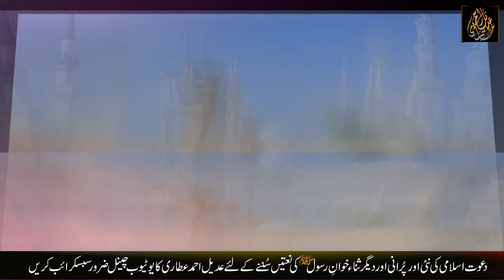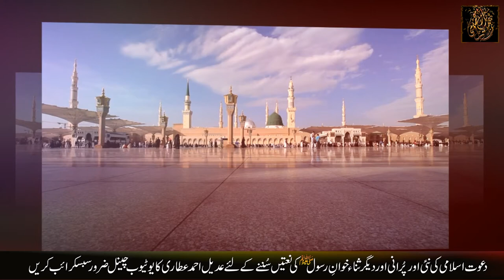Gham Sabhi Rahat o Taskeen Me Dhal Jatay Hain. | Haji Mushtaq Attari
Gham Sabhi Rahat o Taskeen Me Dhal
Naat Khawan : Haji Mushtaq Attari

Jb Karam Hota Hai Halat Badal Jatay Hain
Haji Mushtaq Attari
Attar Ka Piyara
Mushtaq Qadri
Naat
Dawateislami
Madani Channel